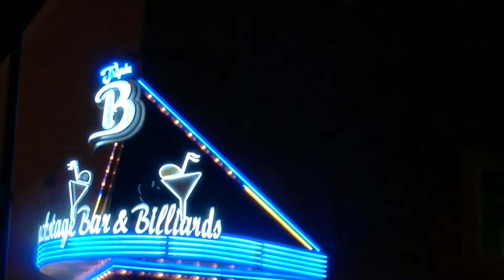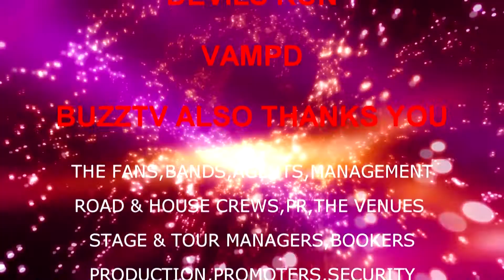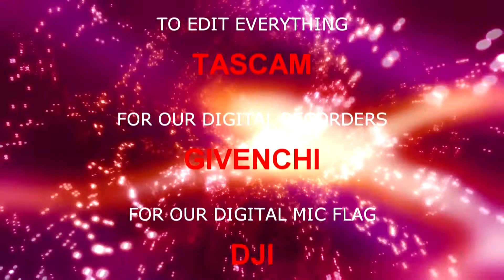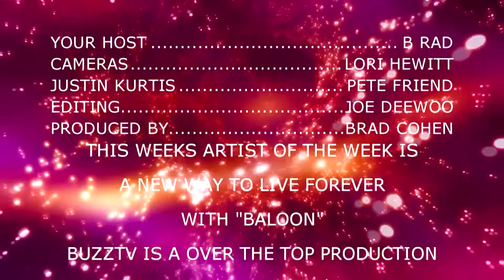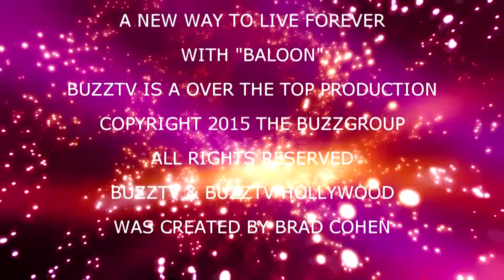BUZZTV:SEASON 4 EPISODE 4: DEVILS RUN: